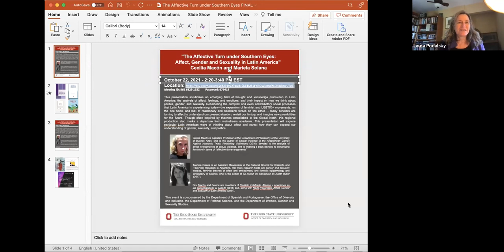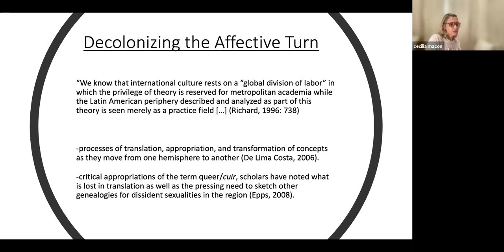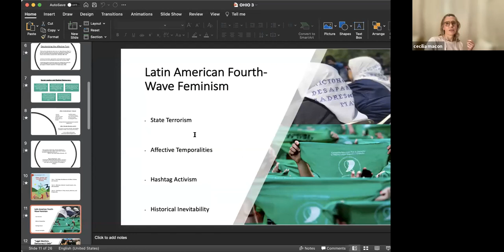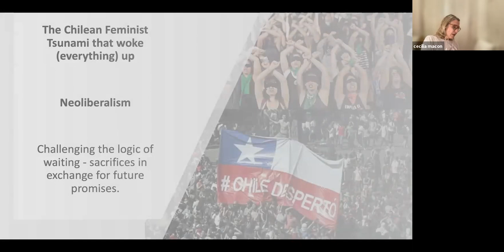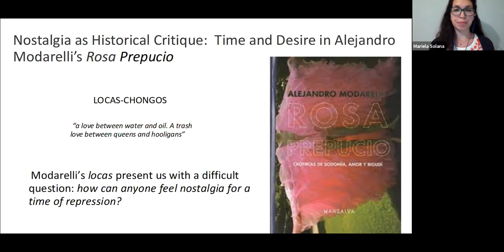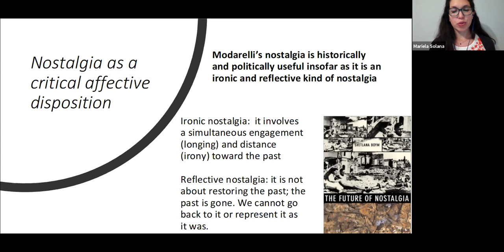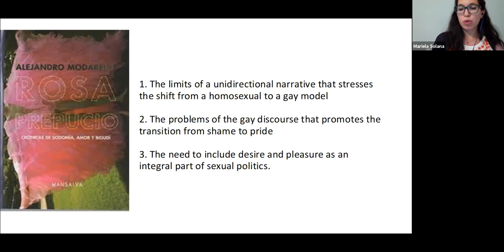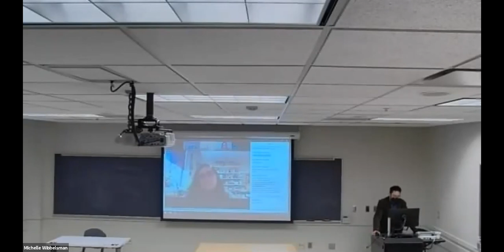The Affective Turn under Southern Eyes: Affect, Gender, & Sexuality in Latin America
On Fri., October 22, from 2:20-3:40pm, the Department of Spanish and Portuguese welcomed Drs. Cecilia Macón and Mariela Solana for a talk entitled "The Affective Turn under Southern Eyes: Affect, Gender, and Sexuality in Latin America."

Abstract:
This presentation scrutinizes an emerging field of thought and knowledge production in Latin America: the analysis of affect, feelings, and emotions, and their impact on how we think about politics, gender, and sexuality. Considering the complex and even contradictory social processes that Latin America is experiencing today--the expansion of feminist and LGBTIQ+ movements, on the one hand, and that of reactionary and neoliberal forces on the other--many scholars are turning to affect to understand our present situation, revisit our history, and imagine new possibilities for the future. Though often inspired by theories established in the Global North, this regional production also marks a departure from mainstream academia. This presentation will explore particular Latin American ways of thinking about affect and reveal how they can expand our understanding of gender, sexuality, and politics.